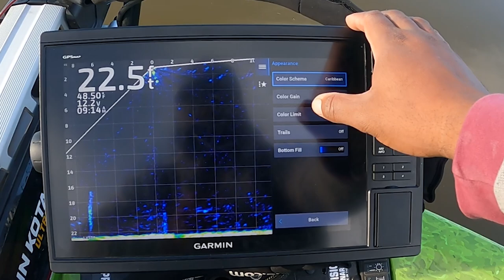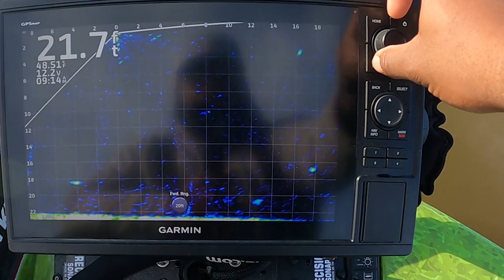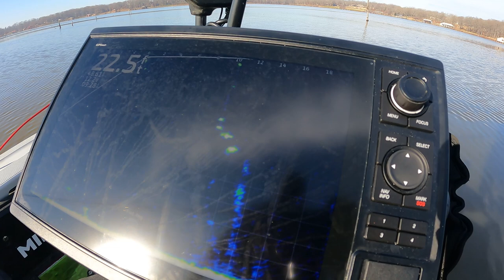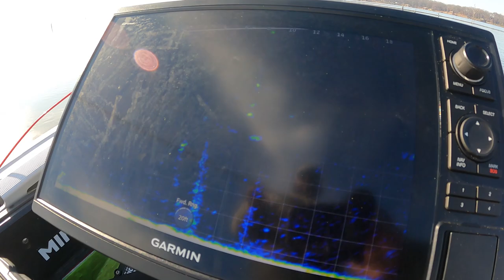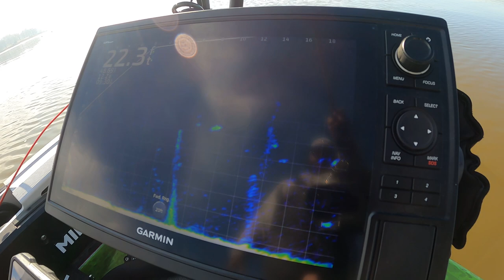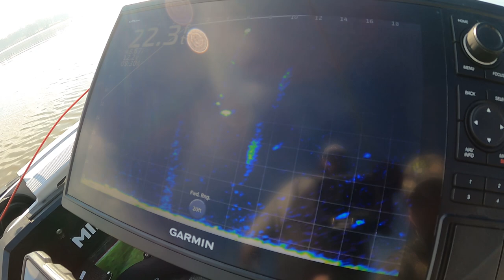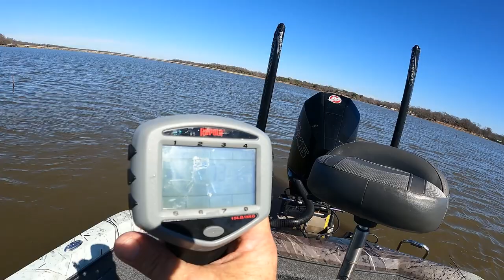Lake Fork Giant Crappie / How to/ Best Live Scope Settings for Crappie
Went to Texas with the goal of catching a 2.5lbs crappie and left with one a bit bigger.